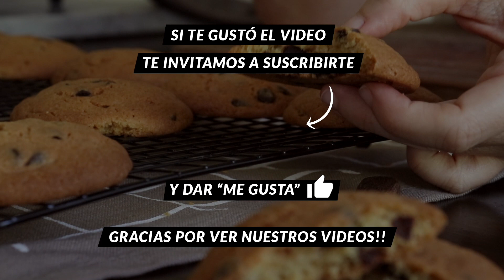Galletas con Chips de Chocolate | Cookies - CUKit!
Una receta rápida, simple y deliciosa para disfrutar de las más ricas Galletas con Chips de Chocolate!! 🍪🙌🏼
Las Galletas o Galletitas, son definitivamente las favoritas a la hora de comer algo dulce y mucho más cuando son caseras!!
Te mostramos lo simple y deliciosas que son estas galletas con chips de chocolate. Se preparan literalmente en minutos, con a penas 15 minutos de horneado y ya están listas para disfrutar.

Ingredientes
- Harina de Trigo "0000"  350 Gr. (floja o todo uso)
- Azúcar Mascabo 140 Gr. (o rubia)
- Azúcar 110 Gr.
- Huevo 2 u.
- Manteca  200 Gr. (mantequilla)
- Chips de Chocolate 280 Gr.
- Esencia de Vainilla 1 Cda.
- Bicarbonato de sodio 1 Cdita.
- Polvo de Hornear  1 Cdita.
- Sal 1 Cdita.

*Rinde 25 Galletas 🍪